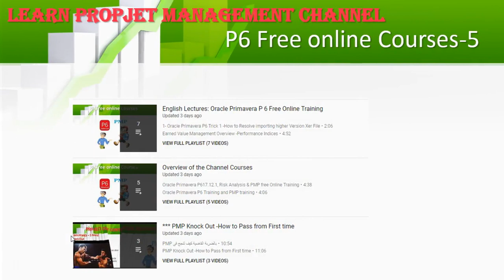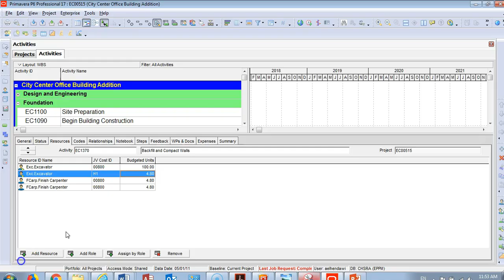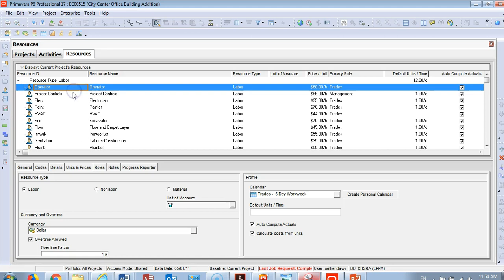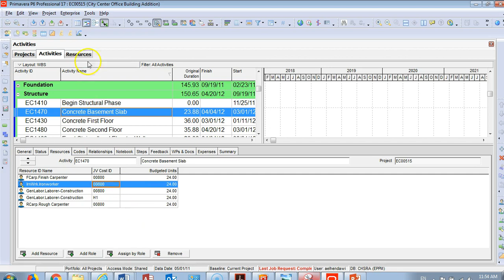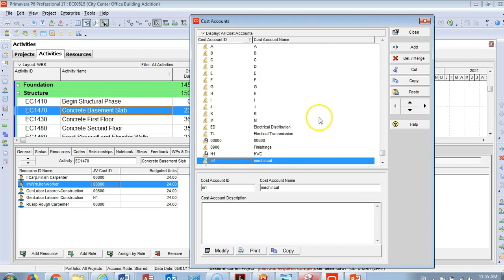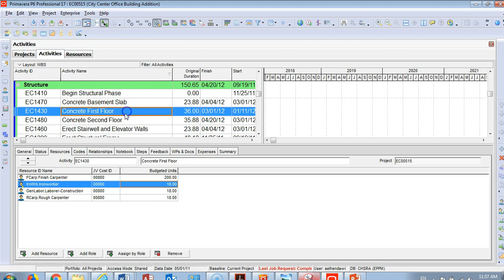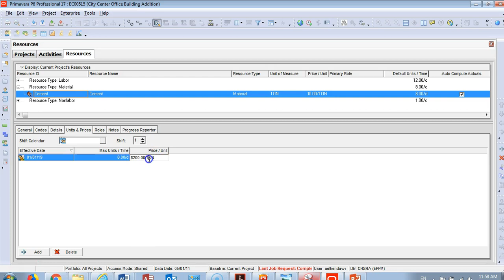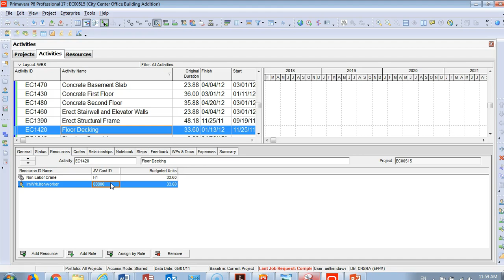Lecture5 Resources Accounts -Cost Accounts Details in primavera P6 ver 18.8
How to create Cost accounts for activities and also resources –Adding units to resources –assigning resources and unites and calculate Costs from Units